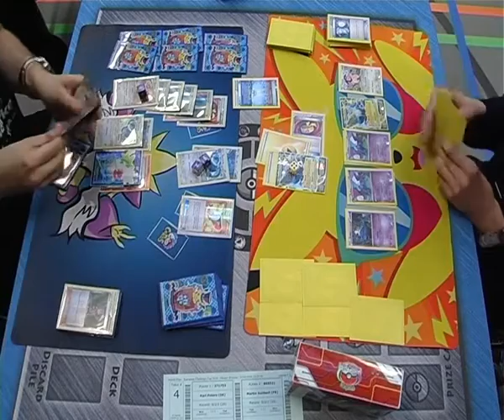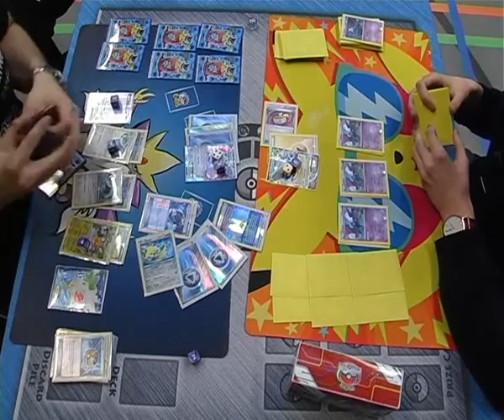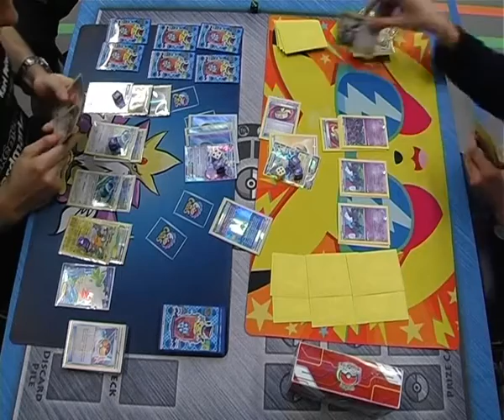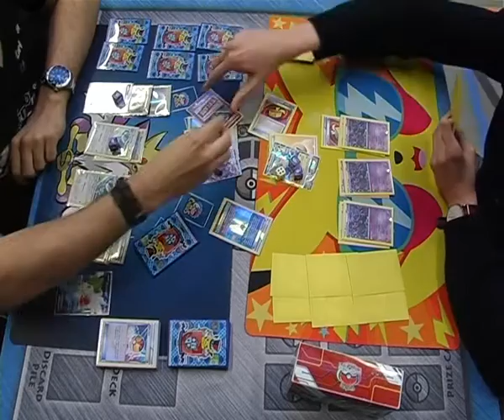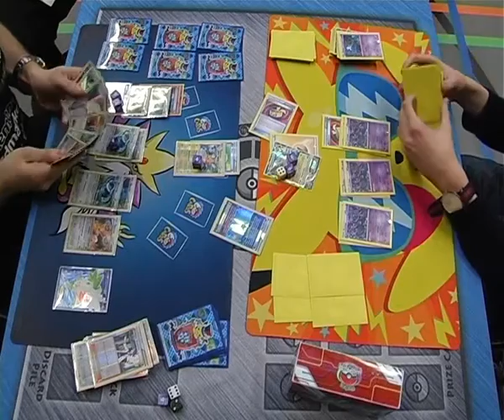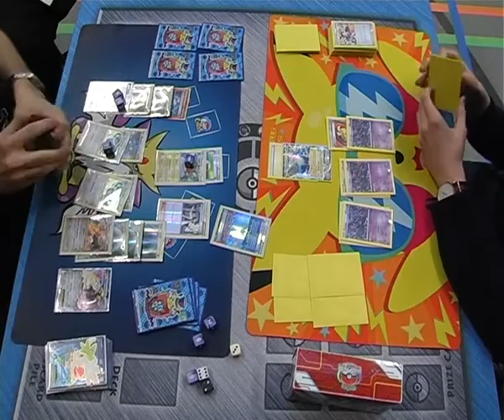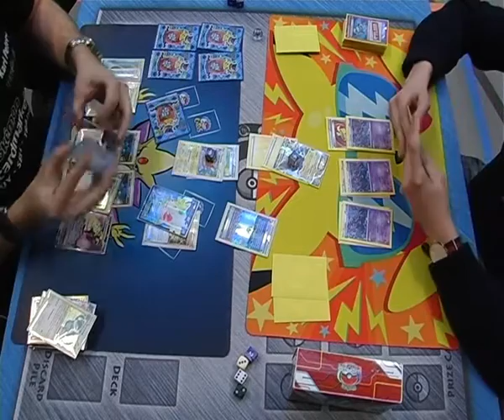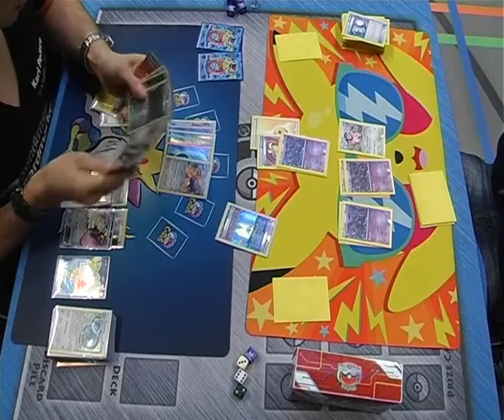Live stream Pokemon Channel Benelux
TCG MA Round 14
Karl Peters (DE) - Martin Guilbert (FR)